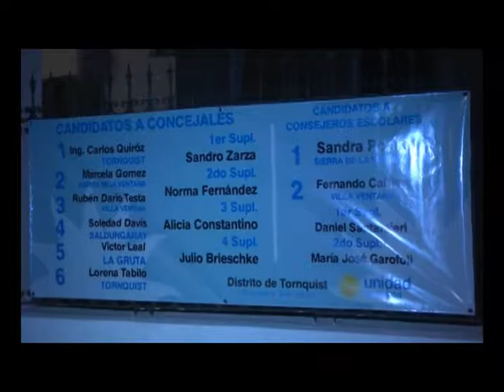2017 07 11 PRESENTACION DE LISTA UNIDAD CIUDADNA NOTAS 5 RUBEN TESTA